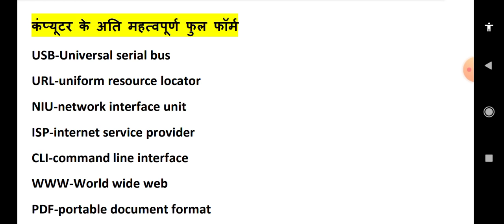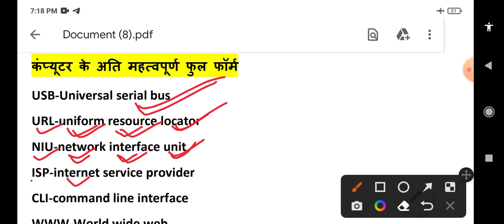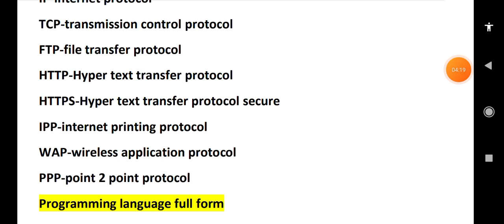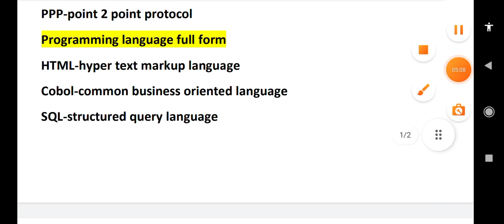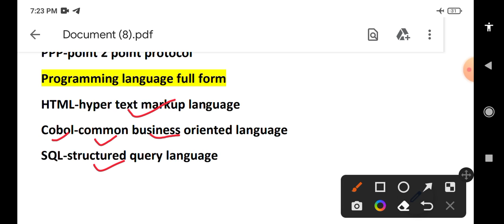एनटीपीसी में बार-बार पूछे जाने वाले कंप्यूटर के प्रश्न||RRB NTPC CBT 2 admit card